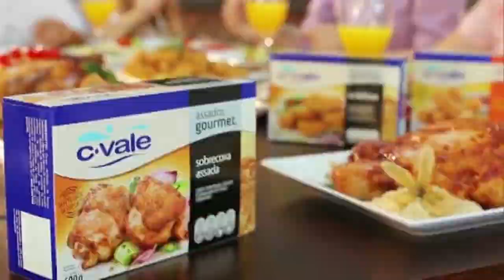Assembléia de Deus realiza congresso infantil